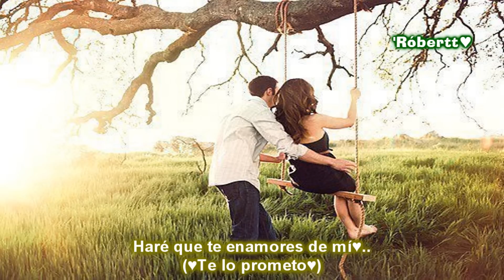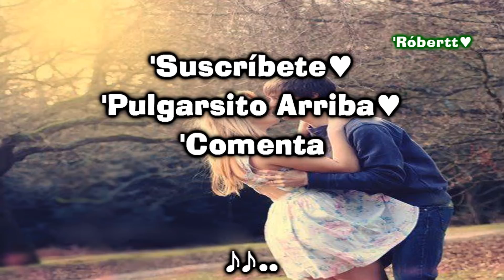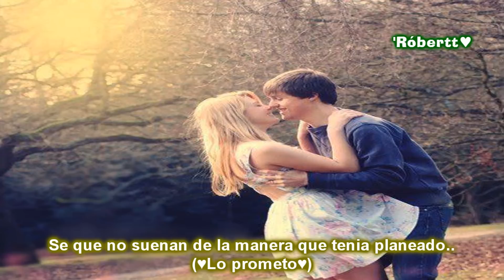'When In Rome - The Promise (Subtitulos En Español).wmv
'Traducción no literal (:

-Disfrutalaa♥

-Si te gustoo dale pulgarsito arriba♥

-Comenta♥

-Graciaas♥(: